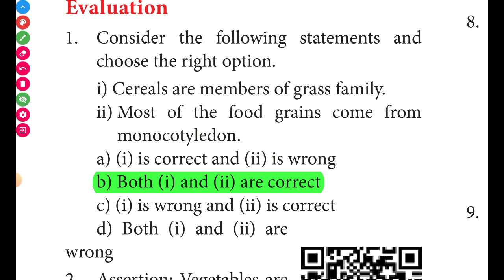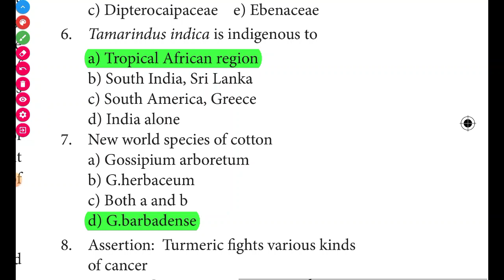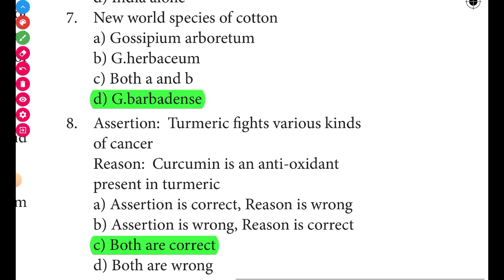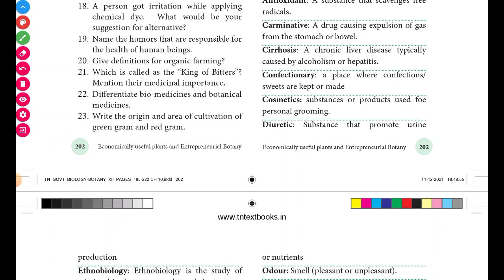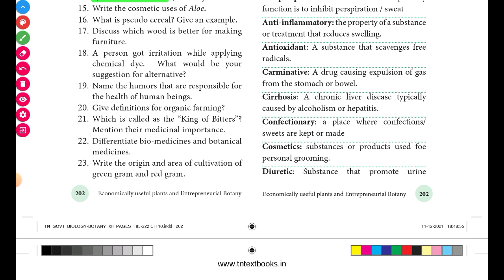12 Class Bio Botany Chapter 10 Economically useful plants and Entrepreneurial Botany Bookback 1 mark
12th Standard
Class 12
Chapter 10
Economically useful plants and Entrepreneurial Botany
Book back
1 mark answer
jeeram academy
jeeram
Bio Botany